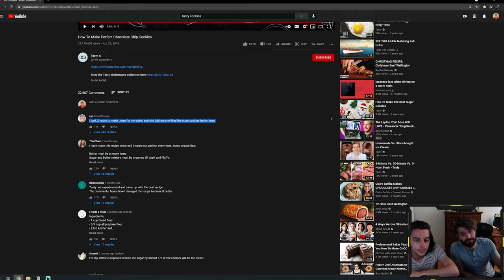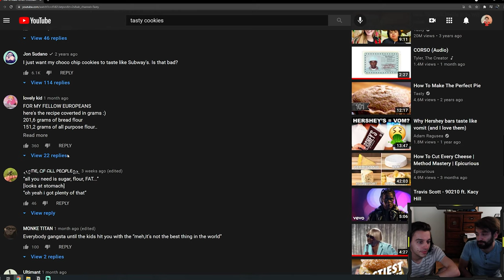TESTING Tasty's Perfect Chocolate Chip Cookie Recipe | ROUND ONE, FIGHT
My Computer Gear:
Motherboard (GIGABYTE X570 I AORUS Pro Wi-Fi)
SSD (Samsung 970 EVO SSD 1TB)
RAM (G.S kill Trident Z RGB 3600 32GB CL16)
CPU (AMD Ryzen 9 3900x)
GPU (ASUS TUF 3080 OC)
Power Supply (Corsair SF750 Platinum)
Monitor Arms
Webcam (Logitech StreamCam) -
Keyboard (Leopold FC660C)
Gaming Mouse
Ergonomic Mouse
Microphone (AT2020+ USB)
Microphone (FIFINE K683A)
HDMI Cable

My Photography Gear:
Sony A7R IV
Nikon D3300
SD Card (Sony TOUGH-G)
Sigma 35mm f/1.2 DG DN ART Lens
Sony 85mm f/1.4 GM Lens
Canon FD 50mm f/1.8 Lens
Sensor Blower
Step DOWN Filter Set
Step UP Filter Set